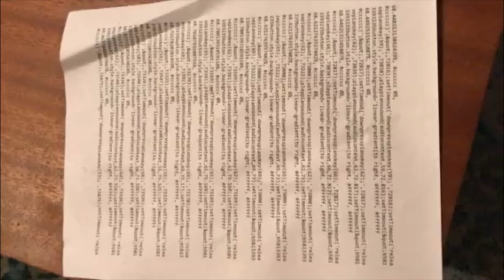thanks soundation for the cool sounds